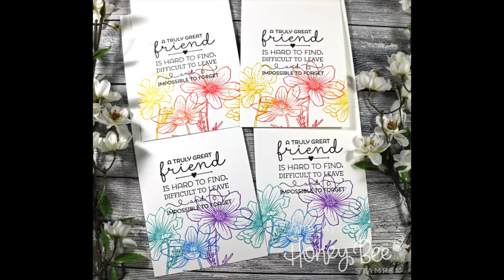Cosmos Distress Oxide Watercolor with Amy Rysavy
• Ranger .5 Oz. MINI MULTI MEDIUM MATTE